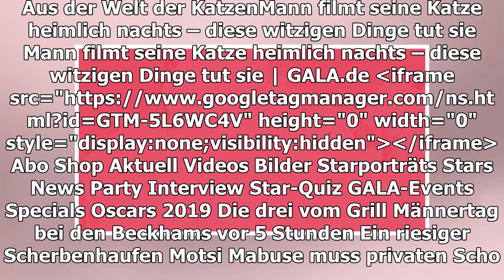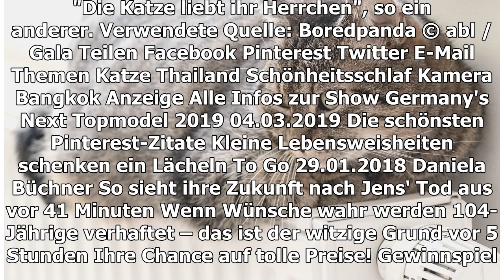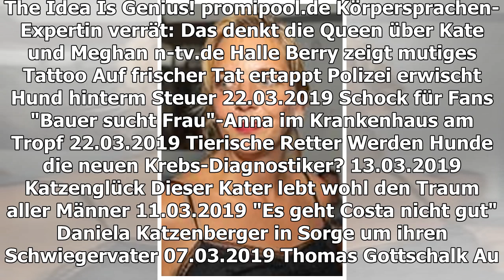AUS DER WELT DER KATZEN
Mann filmt seine Katze heimlich nachts – diese witzigen Dinge tut sie
TEILEN
Katzen schlafen 12-16 Stunden am Tag. Aber was machen sie eigentlich, wenn WIR unseren wohlverdienten Schönheitsschlaf machen? Das hat ein Mann in Thailand jetzt schwarz auf weiß auf Video festgehalten
Was treiben unsere geliebten Vierbeiner eigentlich nachts?
Zwar passen sie ihren Lebensrhythmus unserem an, aber eigentlich zählen Katzen zu den nachtaktiven Tieren. Das heißt, sie sind eher nachts unterwegs und viel wach. Zwar schlafen sie auch, aber mehrere Stunden pro Nacht sind unsere lieben Stubentiger hellwach – und damit ihnen in der Zeit nicht langweilig wird, werden sie mitunter ganz schön kreativ. Und stellen dabei auch eine Menge Schabernack an. Wie witzig das aussehen kann, das hat jetzt ein Katzenbesitzer aus Thailands Hauptstadt Bangkok auf Video aufgenommen. Lomphonten Lomphontan stellte nachts eine Kamera auf, um herauszufinden, was sein vierbeiniger Freund Nacht für Nacht so anstellt. Und die Bilder sind einfach nur witzig.
Ein Vierbeiner auf Streife
Mehrere Nächte hintereinander kam die versteckte Kamera im Schlafzimmer von Lomphonten Lomphontan zum Einsatz und konnte den thailändischen Stubentiger in den witzigsten Situationen einfangen.
 Auffällig dabei: Er hält sich nachts hauptsächlich in der Nähe seines Herrchens auf. Und ist dabei offenbar am liebsten so nah wie möglich. Auf dem Gesicht sitzend oder liegend, die Pfoten über die Augen gelegt, auf der Brust oder dem Rücken – Hauptsache Herrchen ist in der Nähe. Sogar direkt auf seinem Gesicht macht es sich Achi gemütlich.
Ob sein Herrchen noch Luft bekommt, ist der Samtpfote dabei herzlich egal. Auch direkt ins Gesicht guckt Kater Achi seinem Herrchen – irgendwie gruselig.
Kater Achi wird zum Facebook-Star
"Ich hab mich letztens hingesetzt und das Material gesichtet", erklärt Lomphonten gegenüber THE DODO. "Es war so lustig." Die lustigen Aufnahmen seiner nachtaktiven Katze lud der Thailänder dann bei Facebook hoch und begeistert damit das Netz. "Ich glaube, er versucht herauszufinden, ob du noch atmest. Sie versuchen doch immer, auf uns aufzupassen", so die Einschätzung eines FB-Nutzers. "Deine Katze versucht dich umzubringen", warnt ein anderer. "Die Katze liebt ihr Herrchen", so ein anderer.
Verwendete Quelle: Boredpanda
© abl / Gala
TEILEN
THEMEN KATZE THAILAND SCHÖNHEITSSCHLAF KAMERA BANGKOK
Anzeige
MEHR ZUM THEMA
ANZEIGE
HERZOGIN CATHERINE
Sind das die Gründe für den Streit mit Rose Hanbury?
THEA GOTTSCHALK + THOMAS GOTTSCHALK
Führte der Brand zum Ehe-Aus?
ANZEIGE
NEVER AGAIN SLOW INTERNET

GESUNDHEITS-RISIKO
So gefährlich sind Wattestäbchen
vor 4 Stunden
REVOLUTION BEI ALDI
Diesen gravierenden Schritt geht der Discounterriese
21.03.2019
MIT 11 JAHREN AUSGEZEICHNET
Schönstes Mädchen der Welt: So sieht Thylane Blondeau heute aus
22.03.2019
PRINZ HARRY
VIDEO: Hier kann er nicht widerstehen
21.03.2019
Mick Schumacher
AUS UNSEREM NETZWERK
STERN.DE
Schauspiel-Comeback für Ben Affleck
ANZEIGE
PROMIPOOL.DE
Körpersprachen-Expertin verrät: Das denkt die Queen über Kate und Meghan
N-TV.DE
Halle Berry zeigt mutiges Tattoo

AUF FRISCHER TAT ERTAPPT
Polizei erwischt Hund hinterm Steuer
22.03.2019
SCHOCK FÜR FANS
"Bauer sucht Frau"-Anna im Krankenhaus am Tropf
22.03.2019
TIERISCHE RETTER
Werden Hunde die neuen Krebs-Diagnostiker?
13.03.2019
KATZENGLÜCK
Dieser Kater lebt wohl den Traum aller Männer
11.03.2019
"ES GEHT COSTA NICHT GUT"
Daniela Katzenberger in Sorge um ihren Schwiegervater
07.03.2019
Thomas Gottschalk
Darum zeigen uns Katzen ihren Allerwertesten
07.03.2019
KARNEVAL 2019
Die besten Flirt-Tipps
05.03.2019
BILDERRÄTSEL
Finden Sie alle 16 versteckten Tiere?
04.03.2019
GALA ENTDECKEN
GALA
Inhaltsverzeichnis
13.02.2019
GALA AUF ALLEN KANÄLEN
Für unterwegs
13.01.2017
Anzeige